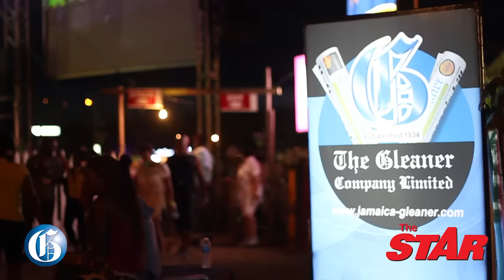REGGAE SUMFEST 2015: INTERNATIONAL NIGHT ONE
Highlights of Reggae Sumfest 2015 International Night One featuring Kabaka Pyramid, Jesse Royal and intentional artistes Common and T.I.